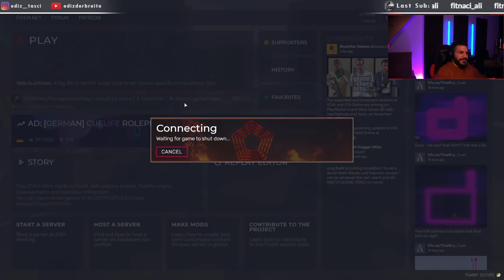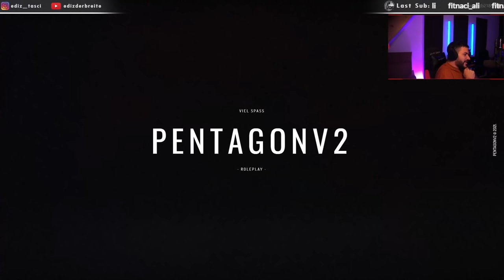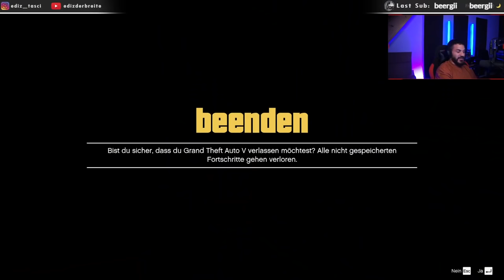Bekommt Farud Ben probleme wegen seinen BenCoins? Folge 96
Der Livestream vom 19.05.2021 auf Twitch mit dem Titel

was passiert jetzt mit DR BRE und lil Money yauuu  PENTAGON RP  eren spende für ein hilfsbe

Der ganze live Stream von edizderbreite zur Verfügung gestellt von edizderbreite und Urheber Eigentum von edizderbreit.